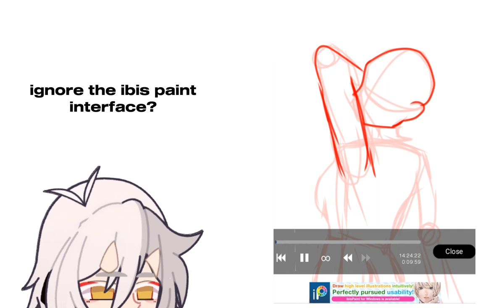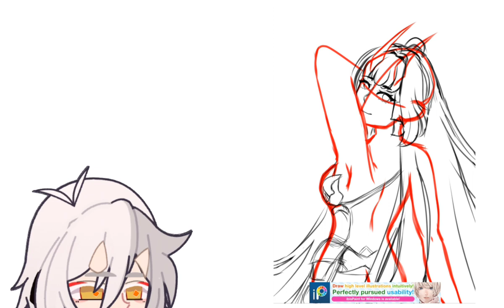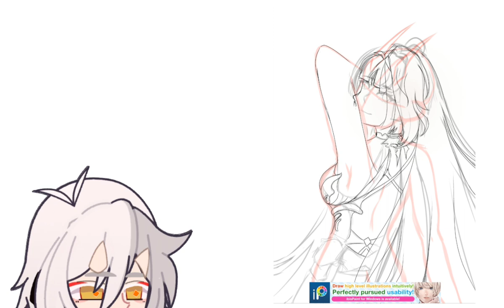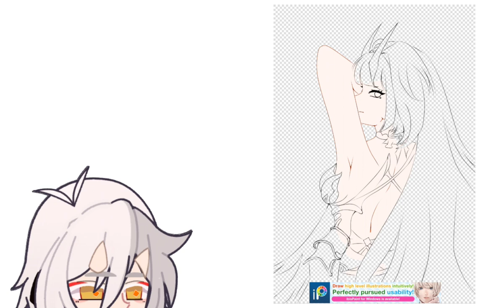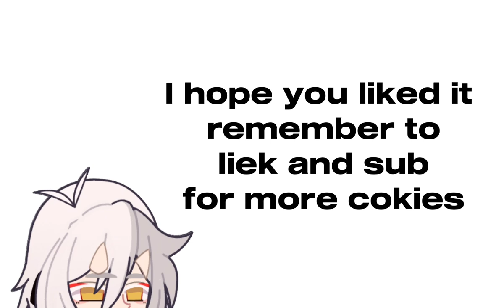Raiden mei SpeedPaint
Don't trace or repost my artwork
Apps!
Gacha neon
ibis paint
cap cut

Character!
Raiden mei